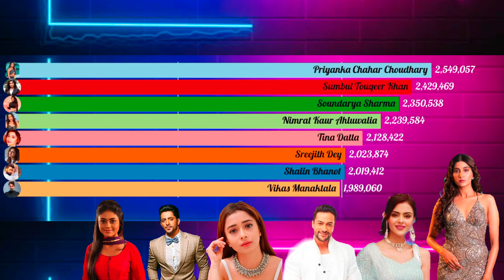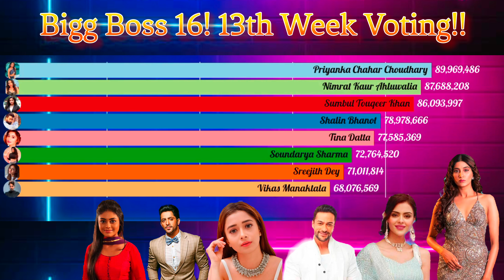BIGG B0SS 16 WHO WILL BE EVICTED ?|| BB 16|BIGG B0SS 16 VOTING TREND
salman khan
bigg boss 16 new promo
bigg boss
mc stan
bb 16
BiggBoss 16 Latest Voting Trend | biggboss 16
voting trend | bigg boss 15 live streaming today
Bigg boss 16
BIGG B0SS 15 TRP RATING || NEW TRP RATING
OF ALL CONTESTANTS || BB 15
Bigg Boss 15 trp, bigg Boss trp, bigg Boss trp week,
bigg Boss 15 trp vs all season, bb 15 trp, bigg Boss
15, bigg Boss 15 contestant, bigg Boss 15 voting
trends, bigg Boss 15 Premier, bigg Boss latest
episode, bigg Boss 15 news, bigg Boss task, bigg
Boss contestants name, bigg Boss 15 tv trp, bigg
Boss 15 salman khan, bigg Boss download, bigg
Boss 15 nominated, bigg Boss nomination, bigg
Boss Jail, bigg Boss trp week, bigg Boss 15 Today,
Siddharth Shukla, Hina Khan
BIGG B0SS 16 TRP RATING || NEW TRP RATING
OF ALL CONTESTANTS || BB 16
15, bigg Boss 15 contestant, bigg Boss 15 voting

Bigg Boss 16 TRP This Week | Bigg Boss AII
Season TRP vs This Season Bigg Boss 16 Task
BB 16 bigg boss 16 winner chance, bigg boss 16 trp
this week, bigg boss 16 trp rating, bigg boss 16 trp
rating this week, trp of bigg boss 16 contestants,
bigg boss 16 ki trp, bigg boss 16 trp of this week, trp
of bigg boss 16, bigg boss 16 online trp, bigg boss
trp season 16, bigg boss 16 tv trp,bigg boss,bigg
boss 16,bigg boss 16 trp,bb16 trp,bb16,bb16 trp
ratings, bigg boss 16 trp rating 2020, bigg boss 16
visualisation,
Bigg Boss 16, Bigg Boss 16 Live, Bigg Boss 16
Today, Bigg Boss 16 Live Stream, Bigg Boss 16 Live
Streaming, Bigg Boss 16 Preview, Bigg Boss Today
Episode, Bigg Boss 16 Episode Live, Bigg Boss 16,
Bigg Boss 16 Promo, Bigg Boss 16 Today Episode,
Bigg Boss 16 Preview, Bigg Boss 16 Today Episode
Review, Bigg Boss 16 Promo Preview, Bigg Boss 16
Full Contestants, Bigg Boss 16 Grand Opening,
Bigg Boss 16 Voot, Bigg Boss 16 Live, Bigg Boss 16
Live, Bigg Boss 16 Fight, Bigg Boss 16 Today, Bigg
Boss 16 Voot Live, Bigg Boss 16 Live Streaming,
Bigg Boss 16 Full Episode, Bigg Boss 16 Live
Episode, Bigg Boss 16 Elimination, Bigg Boss 16
Eviction, Bigg Boss 16 Vote, Bigg
bigg boss 16 latest voting trend,bigg boss 16 voting